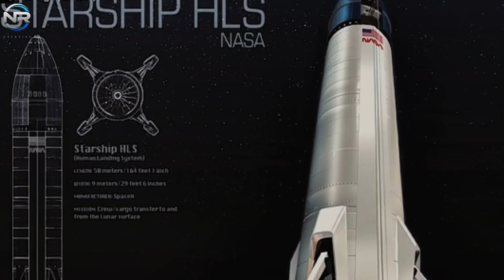Elon Musk Just Said Starship Flight 9 Will Be Historic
The third attempt often proves successful. If that statement is true, after two failed attempts with Starship, the upcoming launch is anticipated to be the one that finally succeeds. This isn’t just a standard test flight; it’s a tipping point that could potentially impact Starship’s future trajectory, impact NASA’s Artemis program, and reshape the timeline of humanity’s aspirations for space exploration. How SpaceX will make its mark on history with this upcoming flight. Let’s dive deeper, on today’s episode of NR STUDIO. With each SpaceX Starship launch, we experience that familiar mix of excitement and apprehension, watching intently and fervently hoping the vehicle will successfully complete its mission. However, the last two flights have been marred by a sense of disappointment stemming from unforeseen complications. On January 16, Flight 7 marked the inaugural Block II launch, which ultimately culminated in a catastrophic fire and an unplanned, rapid disassembly. On March 6, Flight 8 suffered a catastrophic upper stage explosion due to a fuel leak that disabled its engines, leading to a mass of debris and loss of communication with mission control. So, on this occasion, Elon Musk and SpaceX are putting their entire bet on Flight 9. This implies that they are under immense pressure to demonstrate their capacity to fix the issues discovered in the previous two flights and finally achieve the mission’s critical objectives. The upcoming launch will mark SpaceX’s third utilization of the Block II hardware, which represents the latest evolution of the upper stage. Beyond simply confirming important goals such as achieving orbital flight and a successful landing, the mission serves as a significant reliability assessment for SpaceX’s collaborators, which include NASA, the Department of Defense, the US government, investors, and the aerospace sector. A successful flight will also reinforce Starship’s significance in future missions, most notably Artemis 3, which aspires to return humans to the lunar surface by 2027. When is Flight 9 scheduled to depart, and how will it differ from its predecessors? Recent FCC filings indicate that the launch window will begin on April 7, 2025, and will extend to October 7 of that year. However, the fundamental insight to be gleaned from this discussion is not the conclusion date. April 7 appears to be SpaceX’s first serious launch target. Some may be skeptical about the FCC filing, especially given the ongoing FAA updates. However, if history is any indicator, this timeline is very accurate. In the case of Flight 8, the FCC had set a launch date of February 2, while SpaceX had originally targeted a launch date of February 26, just two days later.